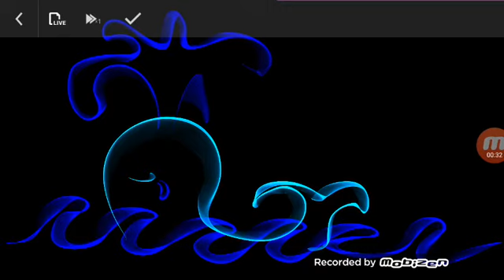ارسم حوت ازرق بطريقة مشوقة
how to draw the blue whale
como dibujar una ballena azul ermosa